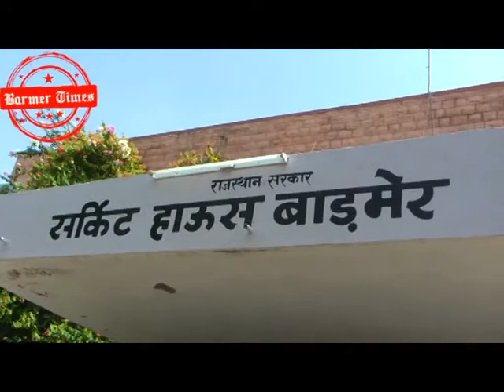Barmer Times - भाजपा प्रदेशाध्यक्ष अशोक परनामी का 1 दिवसीय बाड़मेर दौरा